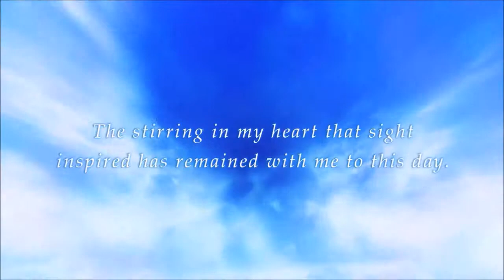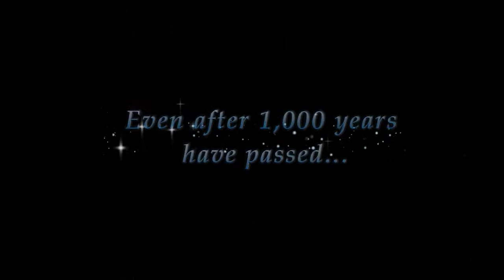Rodea The Sky Soldier Trailer